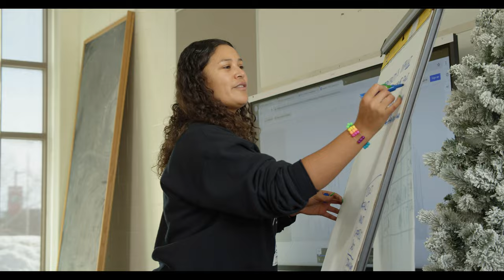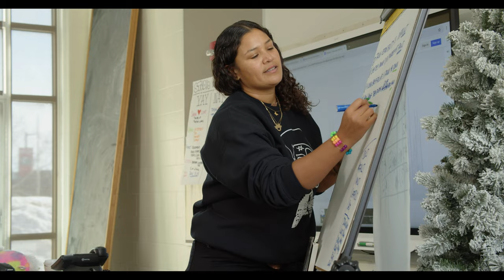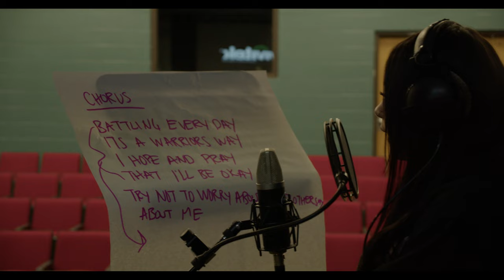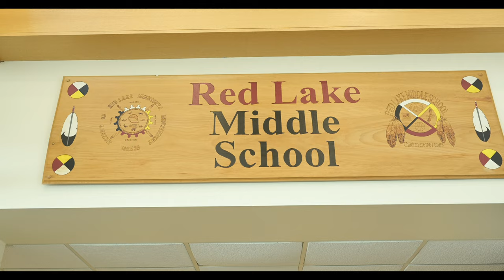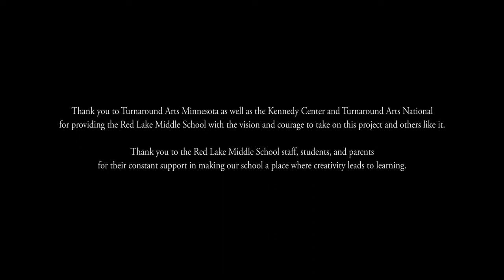Turnaround Arts: Warriors Way - Original Song by 7th Grade Class of 2028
This original song was created as a part of the Turnaround Arts Program for Red Lake Middle School in collaboration with Lady Midnight as our resident artist. Lyrics written by the 7th Grade Class of 2028 during the 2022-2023 school year with Lady Midnight. Music produced by Dex Wolfe.

Additional thanks to Mike Bredon, Jon Heller, and Region 2 Arts Council for helping make this video possible.